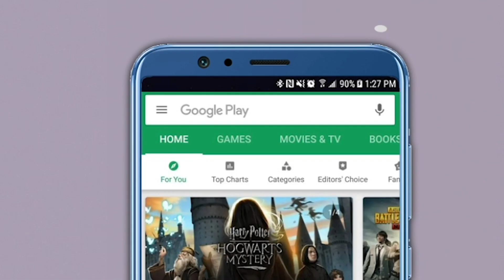राऊतांनी आम्हाला दलित अत्याचाराविरुद्ध लढण्यास शिकवू नये !, आठवलेंचा निशाणा | Sanjay Raut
"दलित अत्याचराविरुद्ध सतत लढत राहिलो आहे. दलित पँथरच्या चळवळीतून मी पुढे आलो आहे. त्यामुळे दलित अत्याचारांच्या प्रश्नांवर नेहमी मूग गिळून बसणाऱ्या संजय राऊतांनी आम्हाला दलित अत्याचाराविरुद्ध लढण्याचे शिकवू नये", असा टोला रिपब्लिकन पक्षाचे अध्यक्ष रामदास आठवले यांनी शिवसेना खासदार संजय राऊत यांना लगावला आहे.